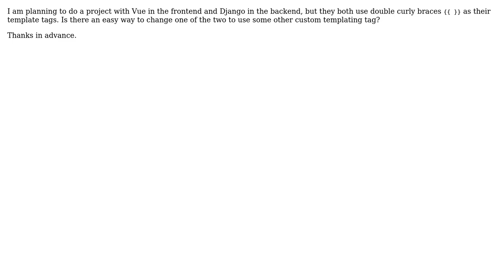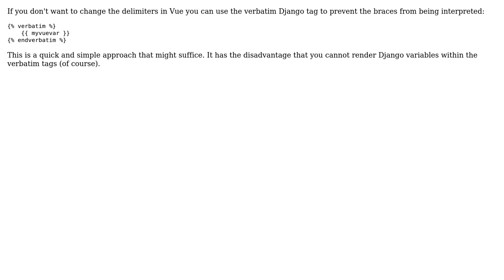Vue and Django mustache templating conflict (2 Solutions!!)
Vue and Django mustache templating conflict

With thanks & praise to God, and with thanks to the many people who have made this project possible! | Content (except music & images) licensed under CC BY-SA | Music | Images & others | With thanks to user yedpodtrzitko user Tristan user Safwan Samsudeen and the Stack Exchange Network Trademarks are property of their respective owners. You are responsible for your own actions.